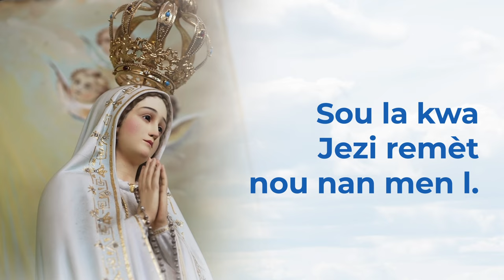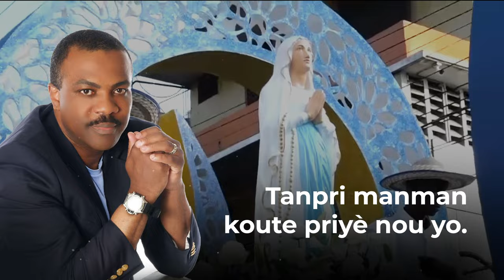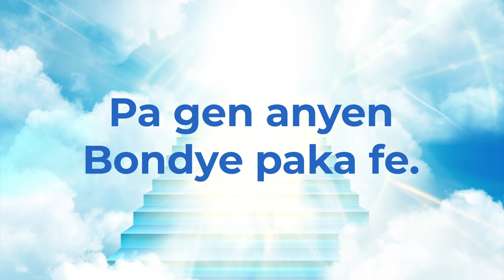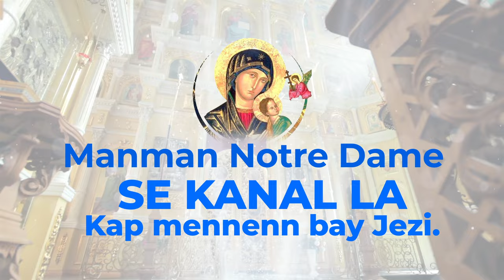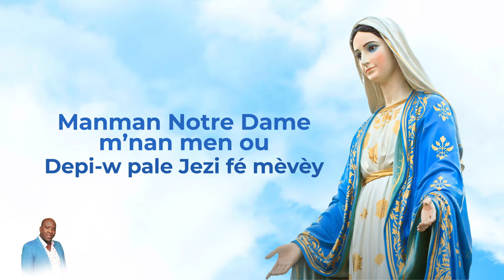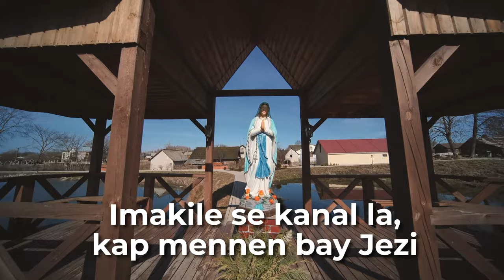Benedict Lamartine & Gilbert Dabady - Manman Mari se kanal la ( Lyric Video )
Montage: Ricardo Romélus
Production: Radio Tele Lafwa